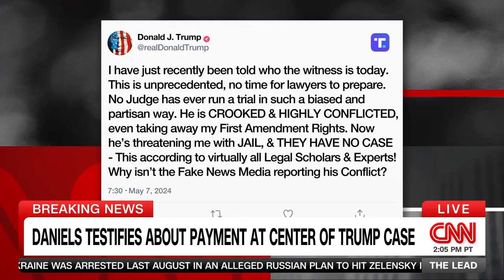Paula Reid says Trump faces "meltdown" risk during Stormy Daniels testimony